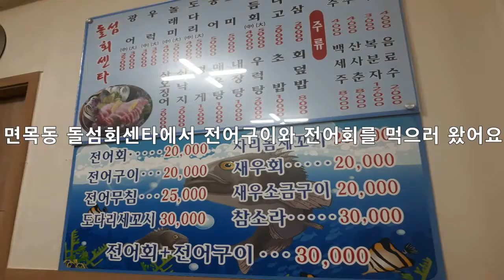면목동 돌섬회센터에서 전어회와 전어구이를 먹고왔습니다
맛있게 잘먹고 갑니다.~~^^